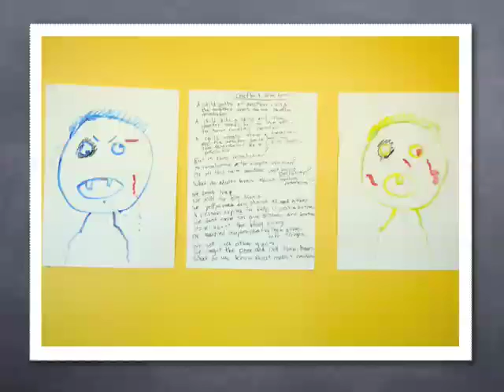Why Charter Schools Rock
A slideshow that illustrates why public charter schools are helping students achieve.